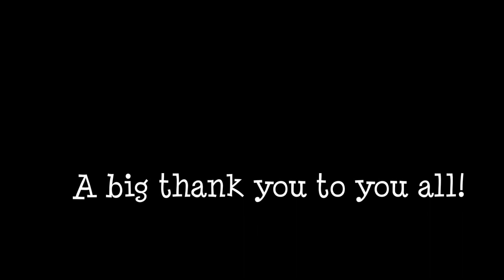Shekhar & Akriti Gurung Wedding Reception - Part 4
Wedding Reception of Shekhar & Akriti Gurung at Kantipur Party Palace, Pokhara, Nepal on Thursday 26 February 2015